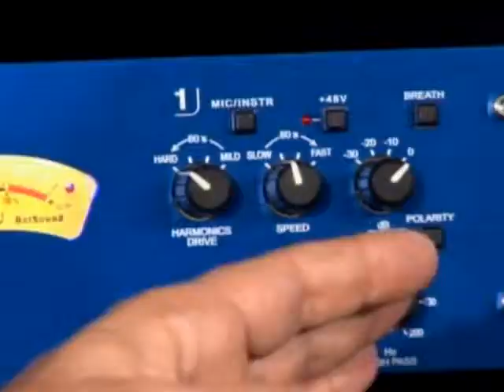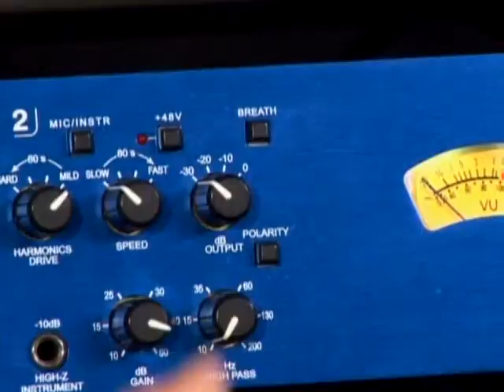Introdução ao Áudio Digital - Microfones - Com Sidney Abbud (CAM)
Essa vídeo-aula tem como finalidade inserir os profissionais no maravilhoso mundo do Áudio Digital, buscando sempre a excelência, mesmo com recursos limitados.

Sidney Abbud é Produtor Musical, Proprietário do Alive Studio, Conselheiro de Captação do SATED SP (Sindicato dos Artistas e Técnicos de Espetáculos de Diversão do Estado de São Paulo), Proprietário e Professor das Unidades CAM de São Paulo e Jundiaí e Responsável pela Área de Áudio Digital e Tecnologia do CAM Cursos e Áudio e Iluminação.

Se interessou? Então acesse o site da CAM e conheça seus cursos e endereços: